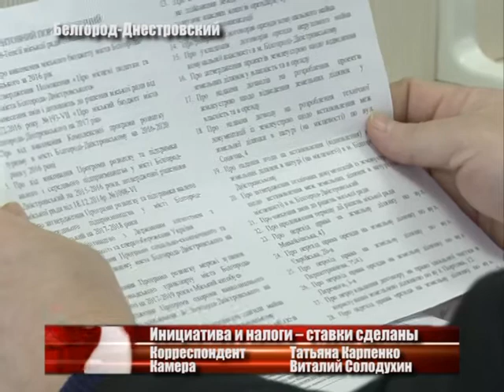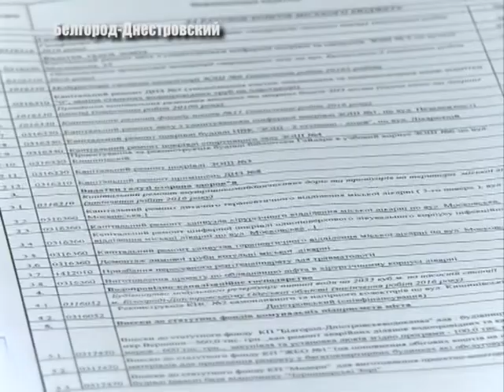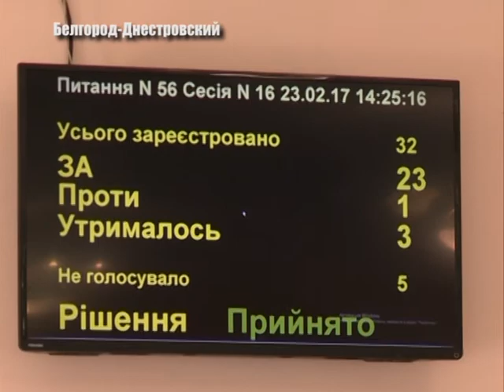Инициатива и налоги – ставки сделаны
На засіданні сесії Білгород - Дністровської міської ради обговорювали питання про місцеві податки і збори, а та говорили про ініціативу градоначальниці з приводу добровільного об'єднання громад - до чого прийшли - знає Тетяна Карпенко